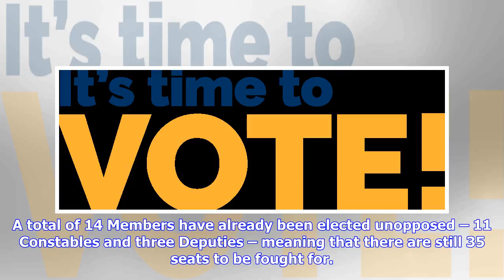Breaking News | Time to cast your vote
The polls open at 8 am, with the final results likely to be announced in the early hours of Thursday morning. There will be live updates throughout the night at jerseyeveningpost.com and full reports and analysis in Thursday’s JEP. A total of 14 Members have already been elected unopposed – 11 Constables and three Deputies – meaning that there are still 35 seats to be fought for. A total of 77 candidates are contesting the available seats. The candidates have spent over a month on the election t...